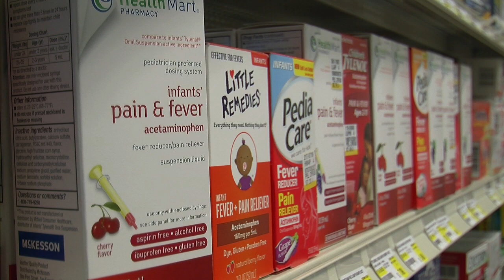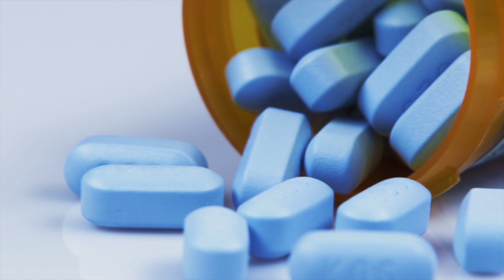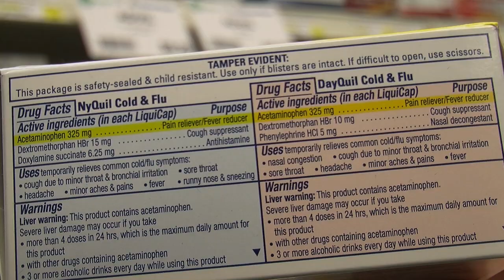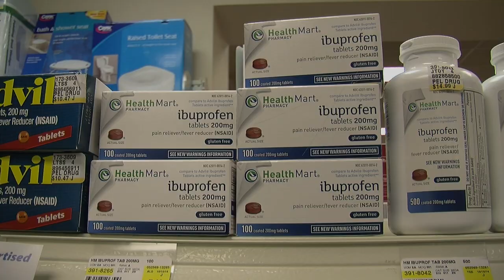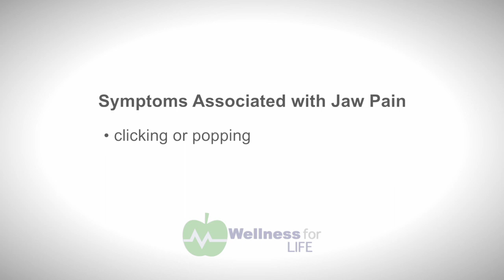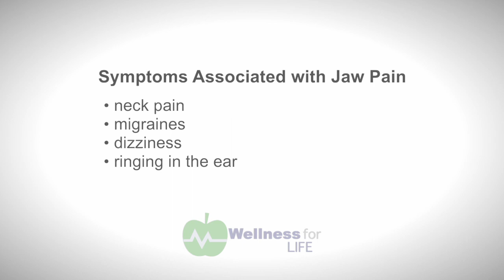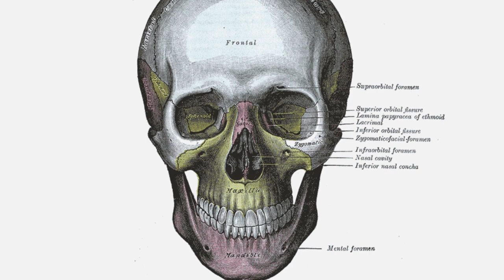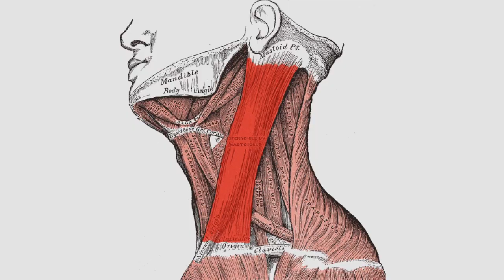Jaw Pain and Medicine Cabinet Safety